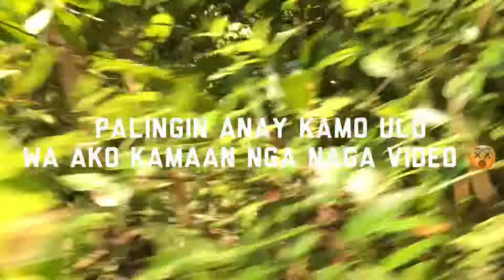NALIGO KAMI SA TANGKE | sabiiitch vlog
📍Bayang, Patria, Pandan, Antique
Another family sundayyyy getawayyyy 💕